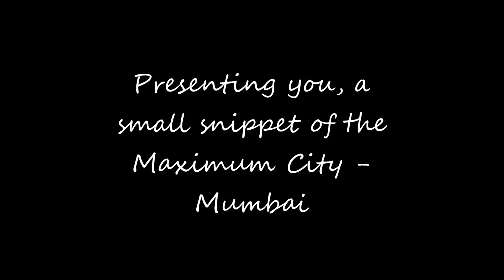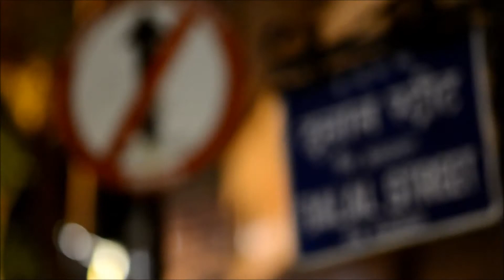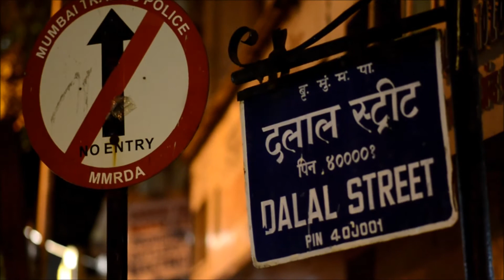Team ForeRunners - GUMAR 2014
Mumbai TCS GUMAR Adventure Team ForeRunners making a bid to glory for GUMAR 2014.